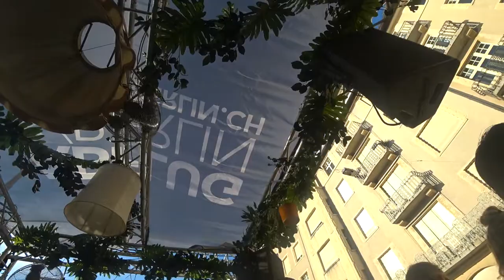Streetparade Berlin Truck (part1)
Abflug Berlin präsentiert. D! Club Lausanne Lovemobile